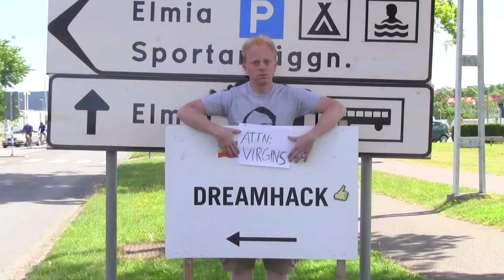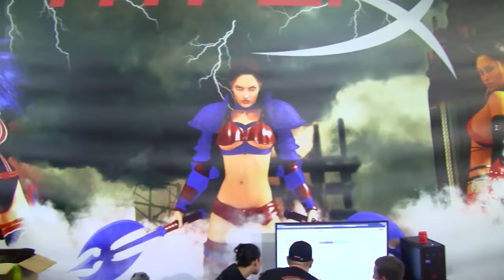Joe Goes To DreamHack (Part 1)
A visit to DreamHack. Day 1.